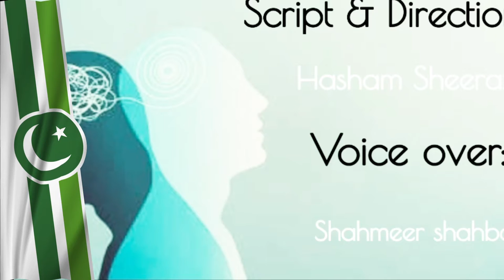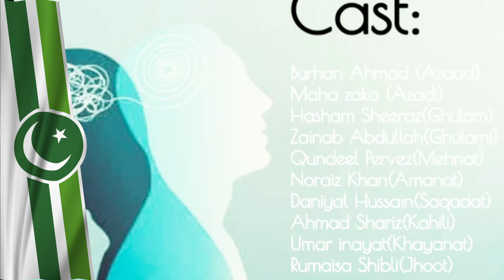Central Park Medical College & Hospital is celebrating Pakistan 75th Independence Day.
Central Park Medical College & Hospital is celebrating Pakistan 75th Independence Day | 14th August 2022 |